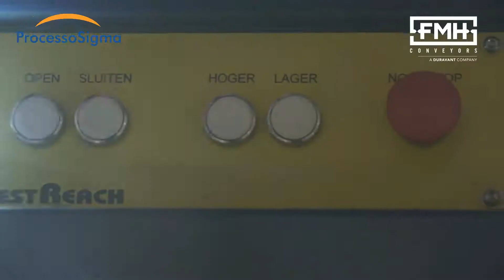FMH Conveyors Best Reach Case Study - ProcessoSigma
Case study of the application of telescopic belt conveyors on the load and unload of loose load